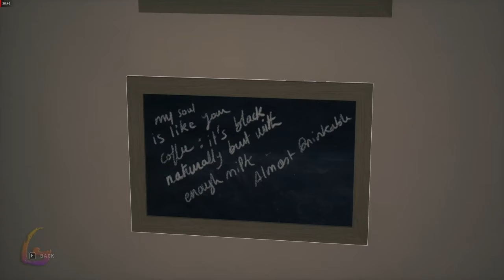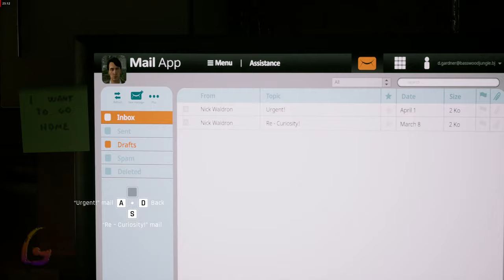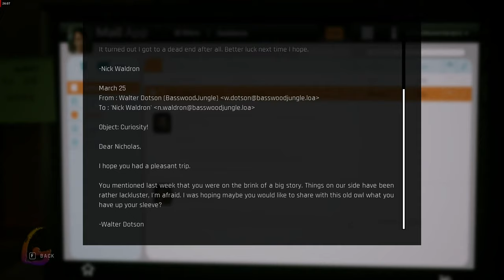Twin Mirror [Downtown Basswood - Basswood Jungle] Gameplay Walkthrough [Full Game] No Commentary P 2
Twin Mirror Gameplay Walkthrough [FULL GAME] No Commentary will include the full game story on PC. This Twin Mirror Gameplay Walkthrough Full Game No Commentary is 60fps and will be in either 1080p or 1440p and will include a Gameplay Walkthrough of the Full Game Movie or All Cutscenes Longplay edition of Twin Mirror which is No Commentary, most likely in a video after the ending of the game Gameplay Walkthrough.

Twin Mirror is a narrative adventure game developed and published by Dontnod Entertainment and co-produced by Shibuya Productions. It was released on 1 December 2020 for Microsoft Windows, PlayStation 4, and Xbox One.

00:00 - Downtown Basswood
05:00 - Basswood Pharmacy
14:00 - Basswood Coffee House
20:00 - Basswood Miner's Statue
32:00 - Basswood Jungle
45:00 - Walter's Computer Password
50:00 - Search Nick's desk